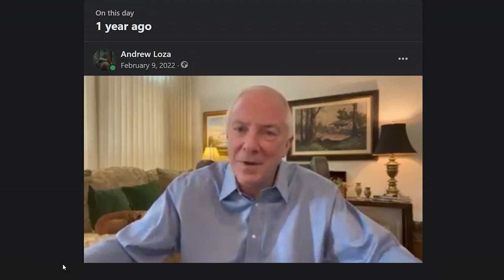Why the New IFB doesn't like Andrew Loza